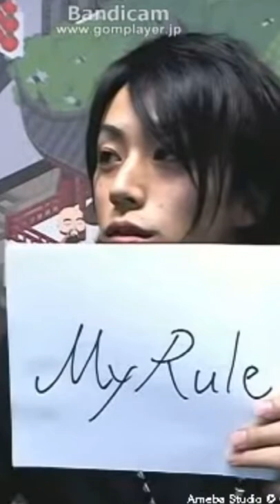【廣瀬智紀】新曲『マトマラナイ(仮)』2022年3月18日My Rule 卒業式にて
10年間のブログ『My Rule』の卒業式に発表された新曲！智紀氏の作詞作曲による『マトマラナイ(仮)』をMV風にアレンジしました。
差し込み写真は全て『My Rule』からお借りしました。